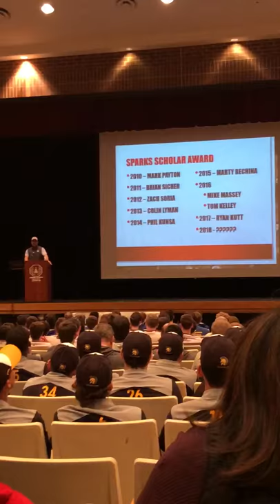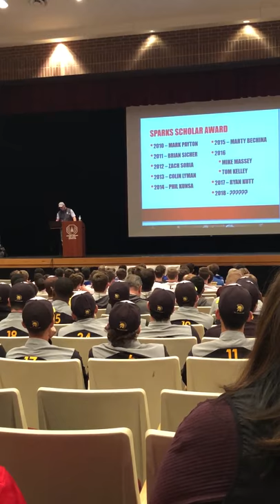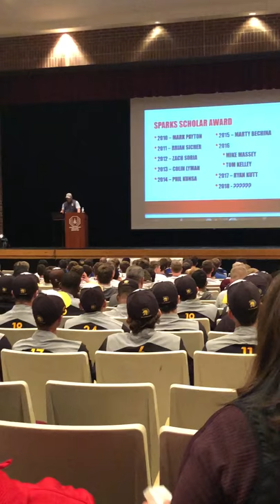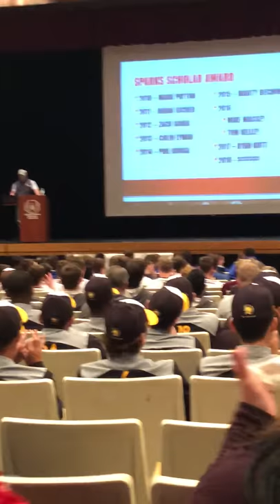2018 Steven Bajenski Sparks Award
Branden Comia recipient of 2018 Steven Bajenski Sparks Award